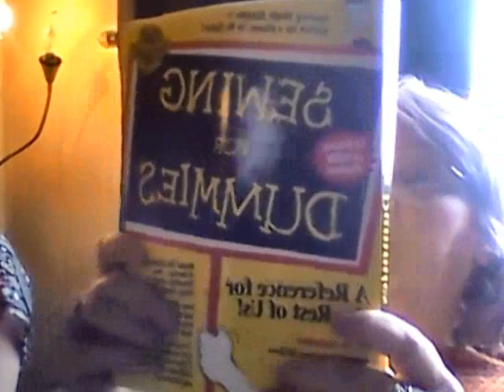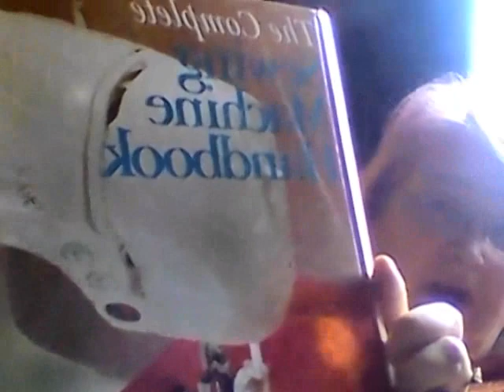MARCH 28 2016 MONDAY ~ HORRORIBLE IHOP AND GRANDKIDS VISITING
MY EBAY NAME IS: simply*twee*just*bein*me

My Etsy shop is : SimpyTweeBeings

Keeping it real just like if you were sitting here with me. Please join me, have some tea or coffee.

Other YouTube Channel is: Crafting and Healthier Lifestyle with Twee